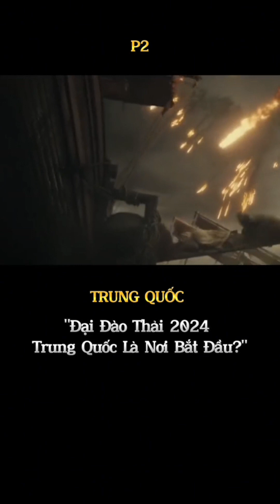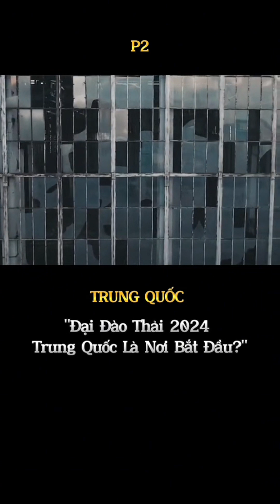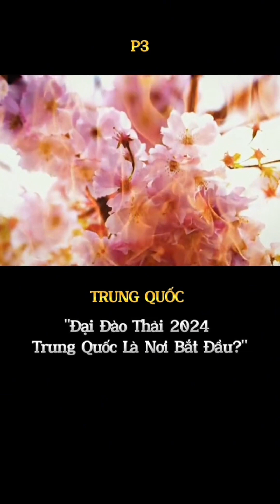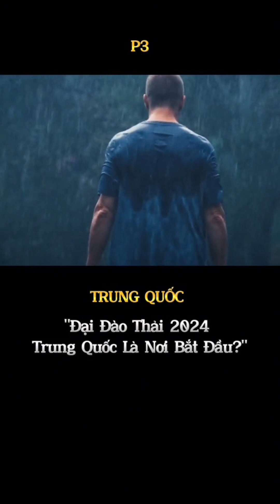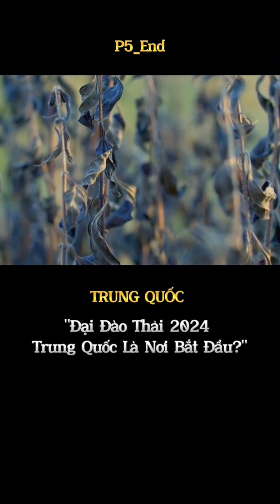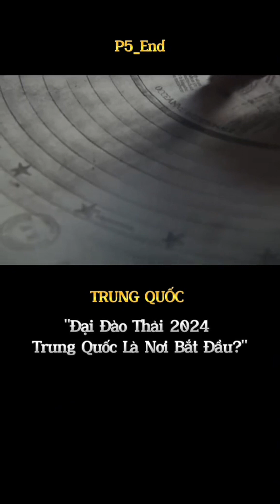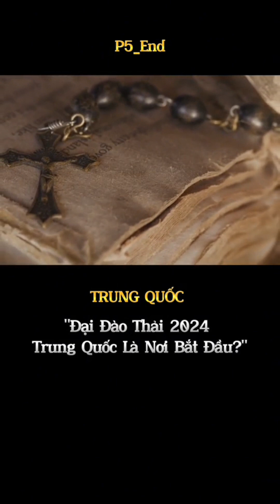Trung Quốc sẽ là nơi đào thải (chết) chọn lọc lại Con người theo Thuyết và sự Tiên Tri.